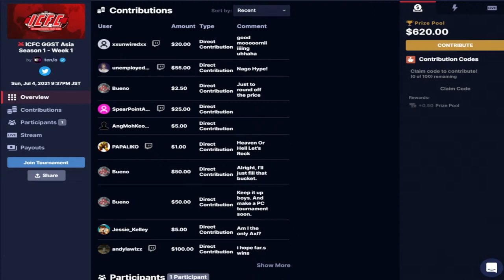Syo (May) vs Teresa (Milia) Losers Final - ICFC Strive: Season 1 Week 1